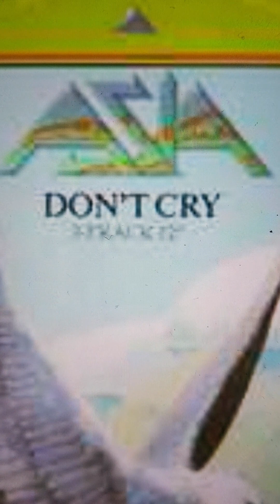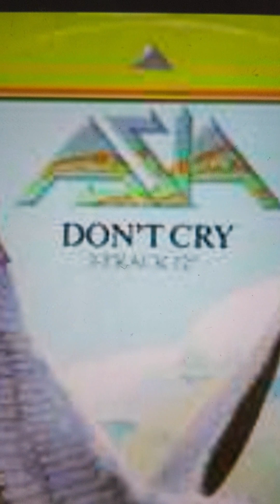Asia ( Rock Group ) - In 500 words